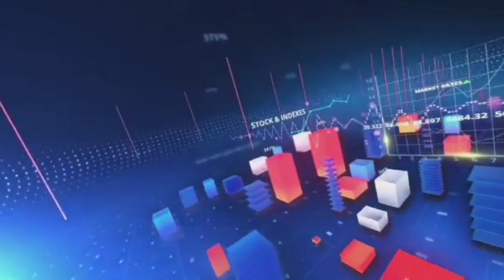जिला पंचायत वार्ड(6)के ग्राम चिम्माबांस मैं है समाजवादी पार्टी का बोलबाला आम जनता ने की राय,देखें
आप देख रहे हैं सुनो जनता की आवाज न्यूज़